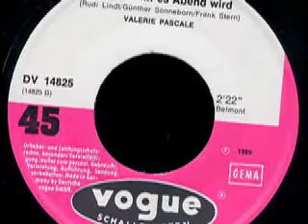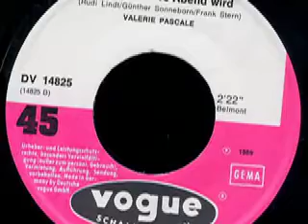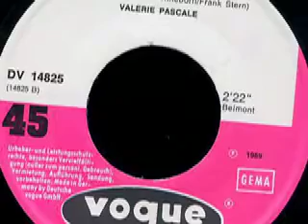Valerie Pascale - Immer wenn es Abend wird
Valerie Pascale

Seite 1:
Du spielst immer Räuberhauptmann (Kaputtt-kaputt-kaputt) (Gianni Meccia - Rudi Lindt) 2:39

Seite 2:
Immer wenn es Abend wird (Rudi Lindt - Günther Sonneborn - Frank Stern) 2:22

1969